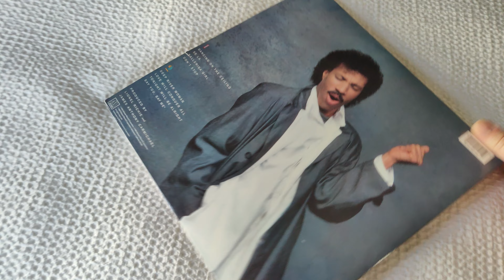Dancing On The Ceiling With Lionel Richie Vinyl! Perfect Condition!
🔴 🔴 Amazon USA